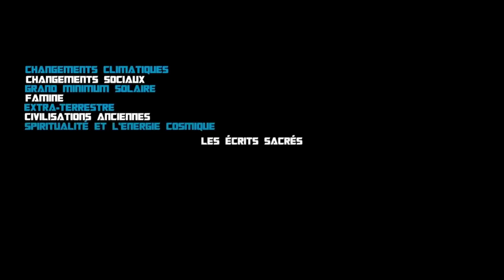ET SI DIEU N'EXISTAIT PAS ! LE DIEU DE LA BIBLE, LE DIEU QU'ON NOUS ENSEIGNE! VOIÇI POURQUOI !